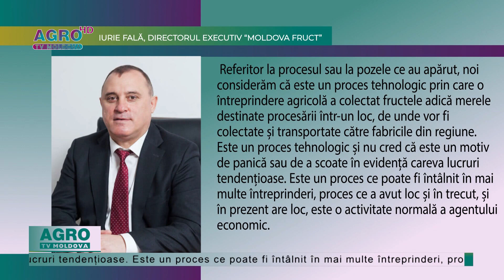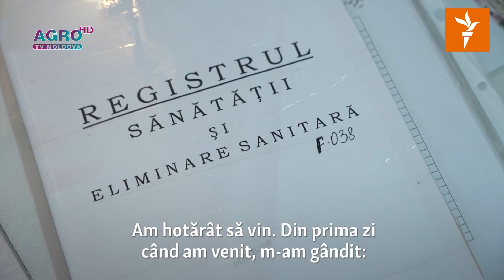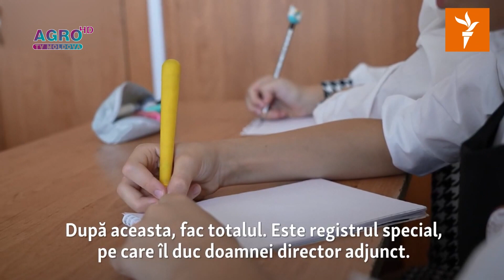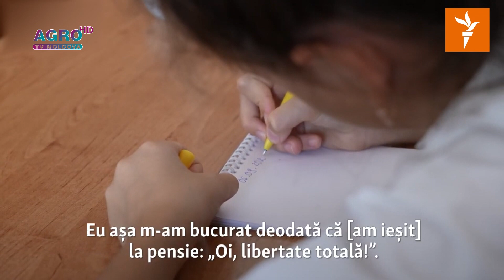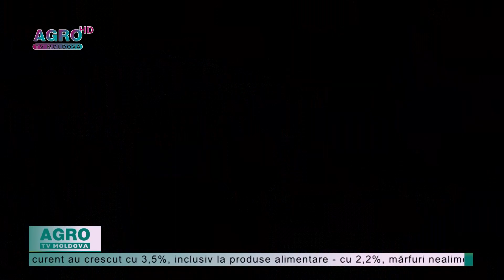AGRO TV News – 11. 09. 2023